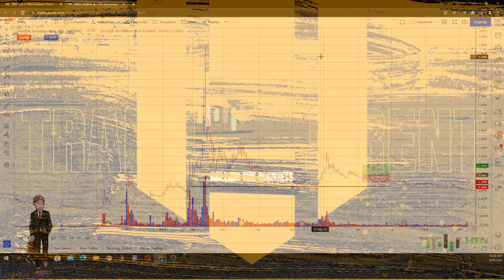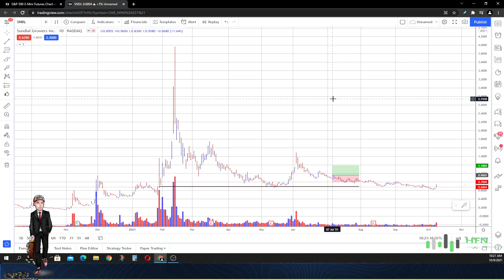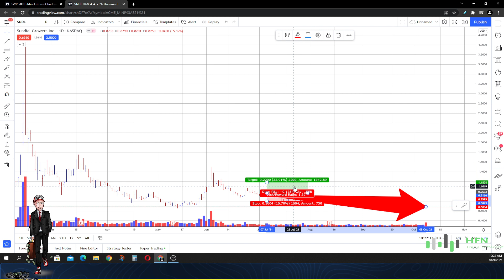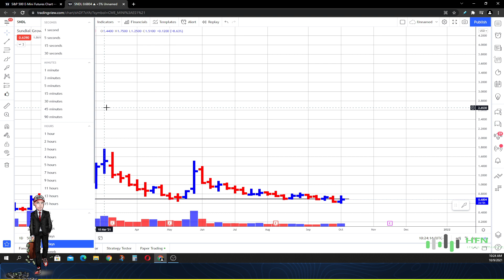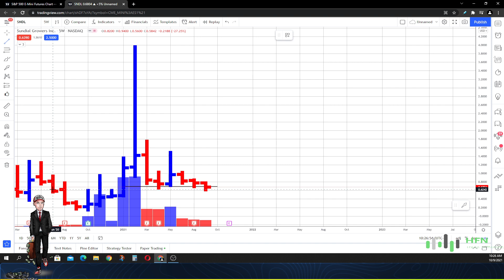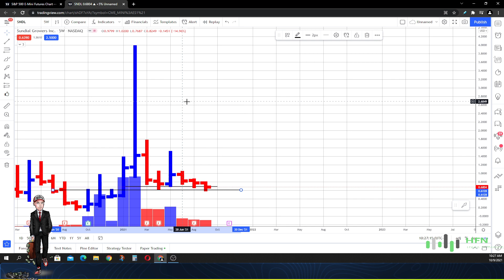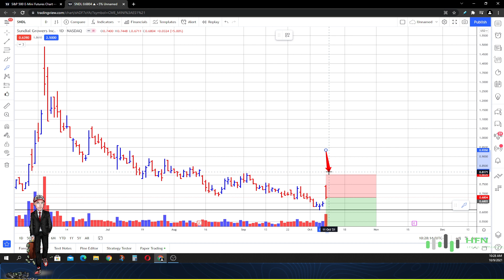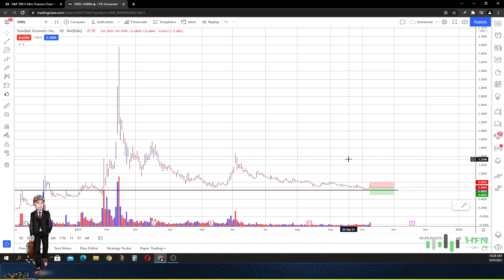⭐️ SNDL Stock Predictions SNDL Stock Crash or Rally? Sundial Growers Sundial Stock Review